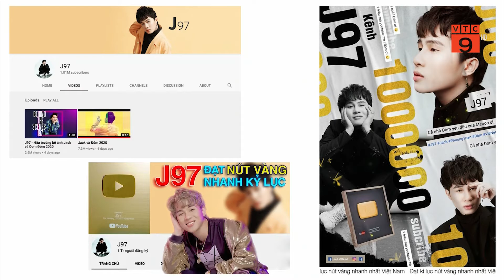CỤM TIN VĂN HÓA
VTC9 |